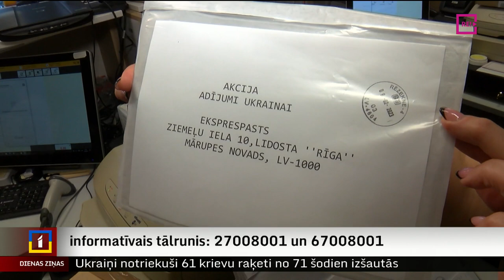Latgalē adījumus ziedo gan iedzīvotāji, gan pastnieki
Ziedot Ukrainai adījumus – cimdus un zeķes –  uzņēmums “Latvijas pasts” aicina trešo reizi. Patlaban rit akcijas pirmā nedēļa un visvairāk ziedojumu nāk no Latgales, kur zeķes un cimdus ada gan vietējie iedzīvotāji, gan paši pastnieki. Turpina Latgales reģionālā televīzija.